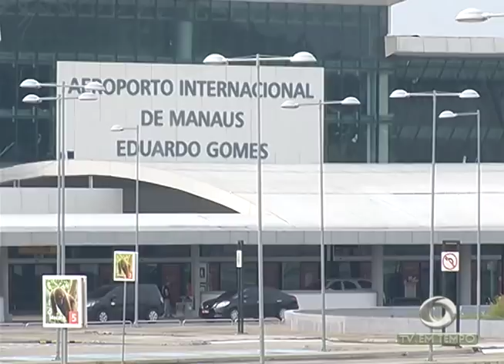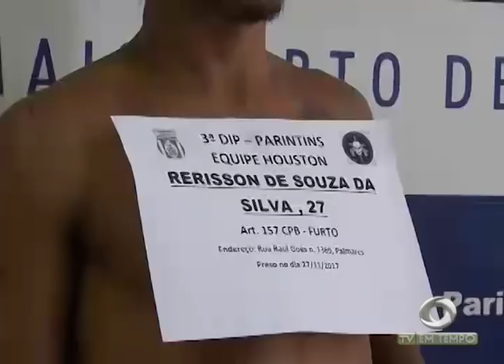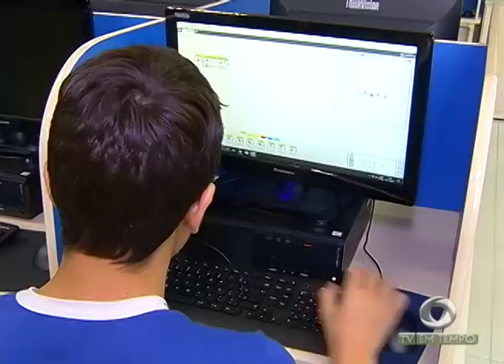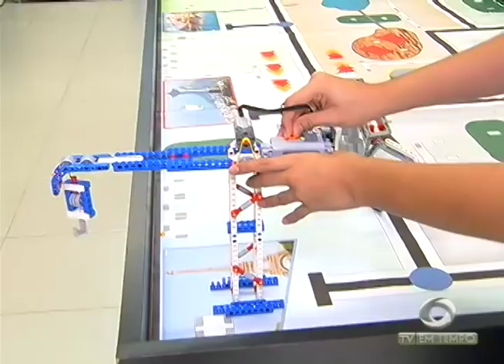Boletim Em Tempo (29.11.2017) Manhã